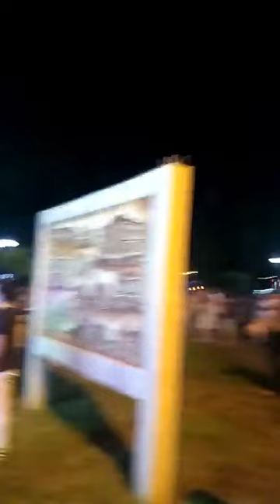Grande Estréia Natal Encantado em Batatais! Acompanhe aqui na TV Batatais